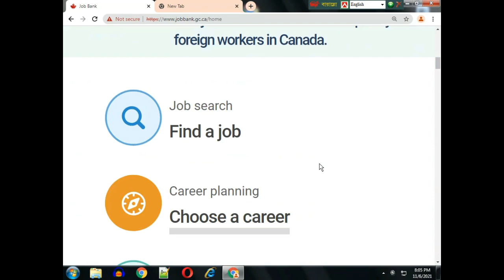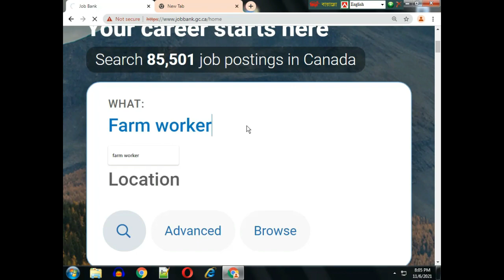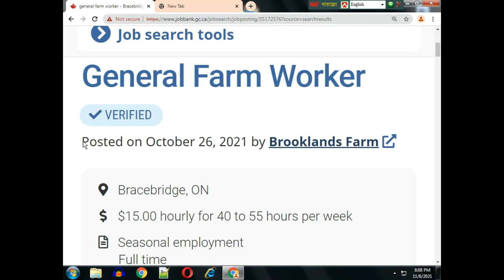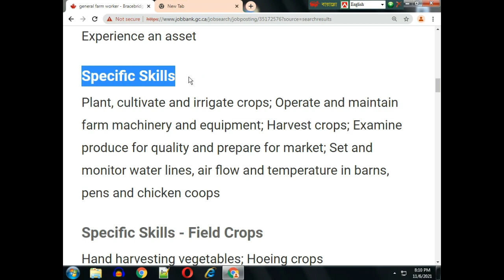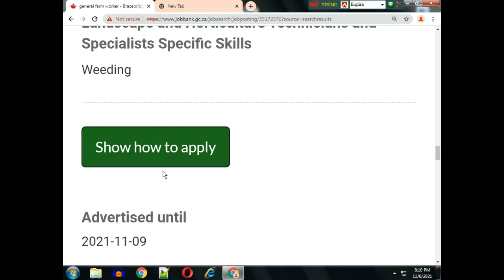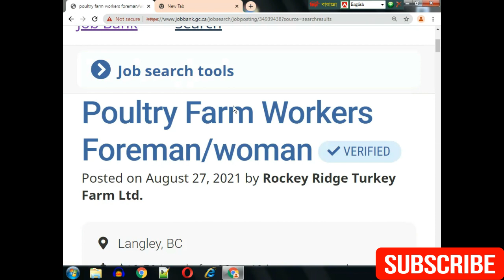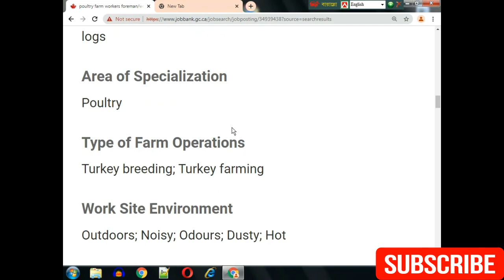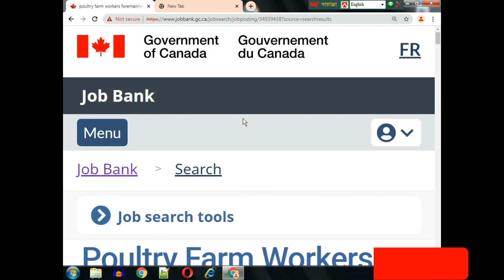Canada work permit visa। ফার্ম ওর্য়াকার হিসেবে কানাডাতে প্রচুর লোক নিবে।Stv Max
Copyright Warning
This content is Copyright to STV MAX. STV MAX will be taken legal action against those who violate the copyright of the presented material.